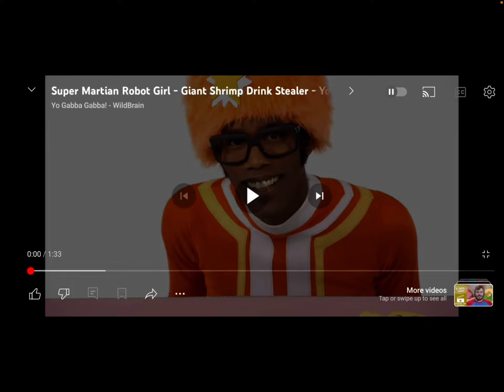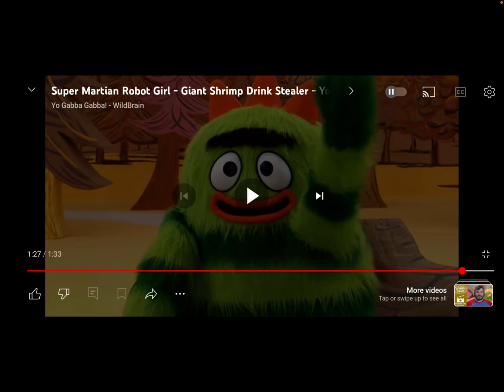Andy Helps Nelson Read Yo Gabba Gabba Super Martian Robot Girl Giant Shrimp Drink Stealer 🍤 Summer